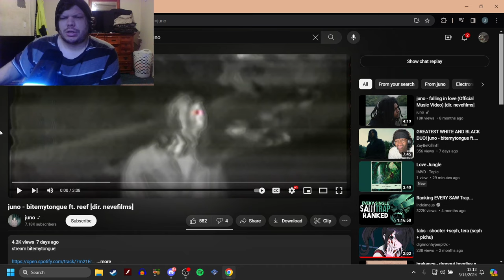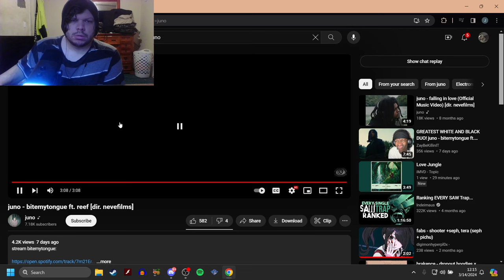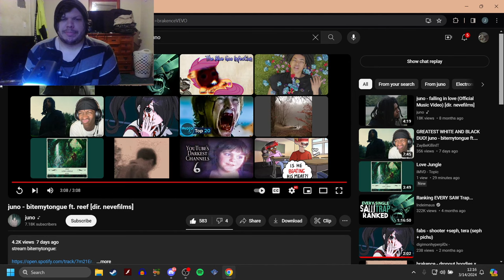Juno - Bitemytongue (ft Reef) R E A C T I O N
Welcome to another reaction video
today I'm reacting to Juno's new song (Bitemytongue)
its pretty damn good, although not my personal favorite
(sidelines and awful have my heart won over)
but god this was fantastic
and props to Reef too!

Discord server!

-Social Media-